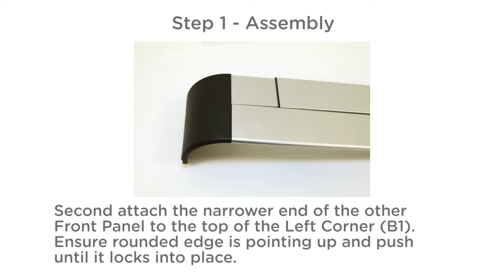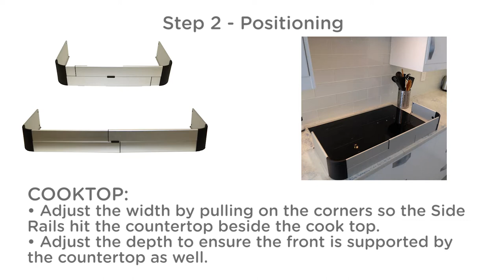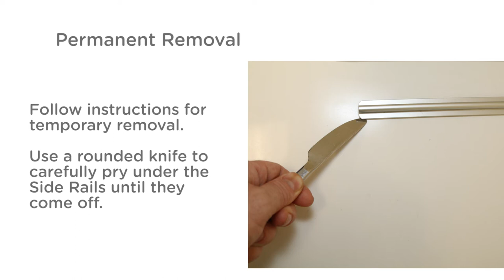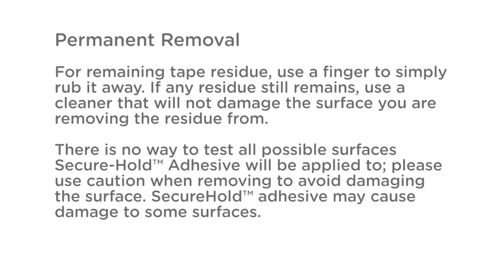Qdos Adjustable Adhesive Stove Guard